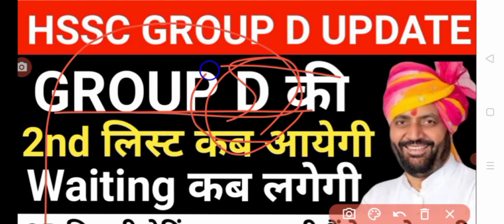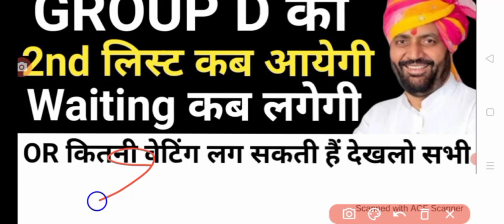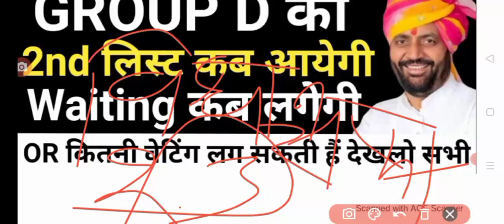HSSC GROUP D की 2nd लिस्ट कब आयेगी // Waiting कब लगेगी // OR कितनी वेटिंग लग सकती हैं देखलो सभी